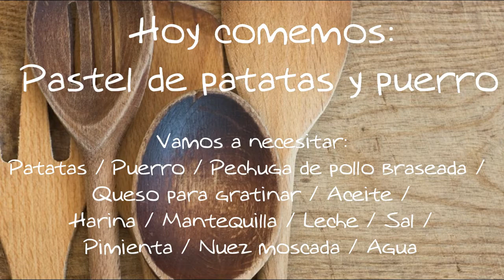Pastel de patatas y puerro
¡Bienvenidos otro día mas al canal!, hoy os traemos una receta riquísima, un pastel de patatas y puerro que os va a  encantar,
¡estoy segura!
Es una receta muy sencilla, aunque tiene muchos pasos, pero ya veréis que no tiene ninguna complicacion.
Por aquí os dejo todos los ingredientes, y recordad que en el blog tenéis la receta al completo.